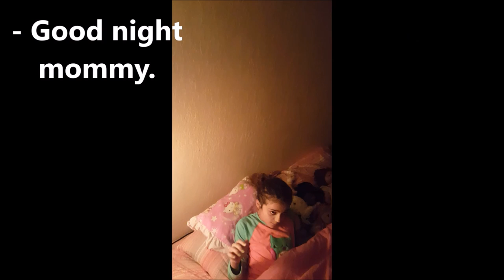Beginner English speaking Lesson 3 - greetings, good morning, good afternoon, good evening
Fluency English lessons aim to help you learn English in a fun and easy way.
Our short amateur videos you will help you relate and stay focused.
Parents and teachers can use our videos to teach their children and students.
Our videos are step by step and follow a lesson plan.
Enjoy learning, listening and speaking with us.